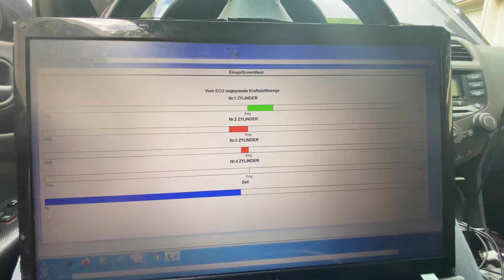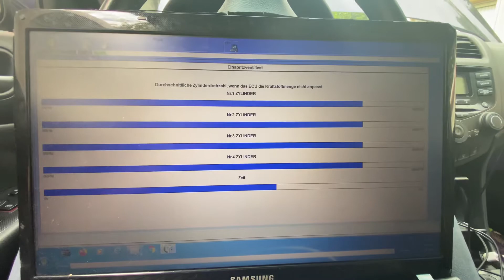Honda Accord Cn2 HDS HIM Einspritzventil Test